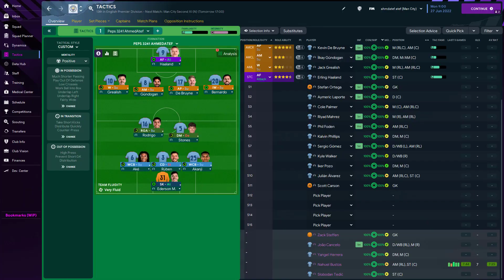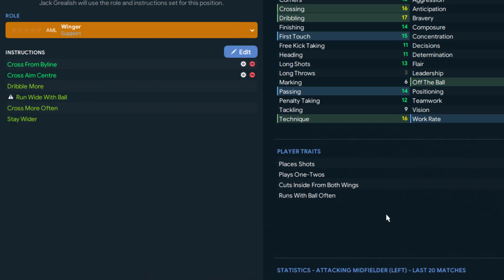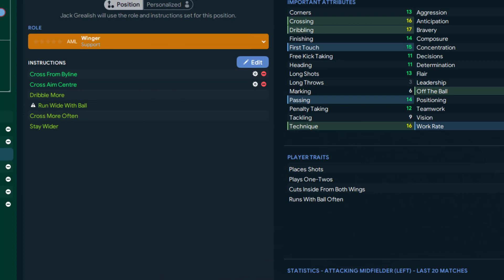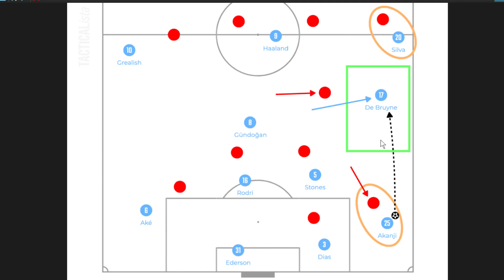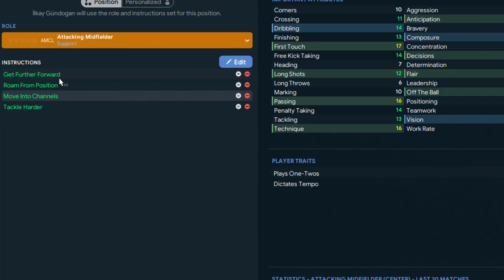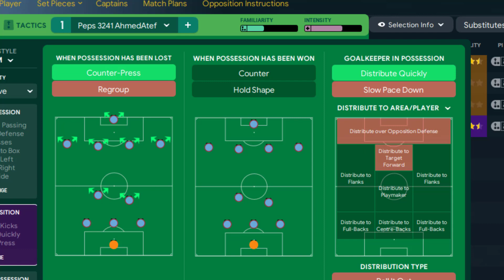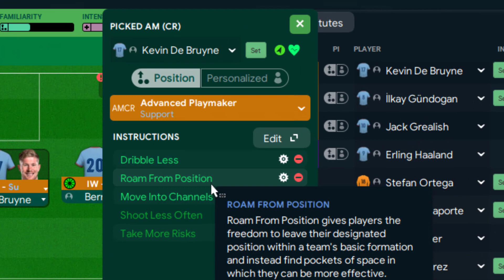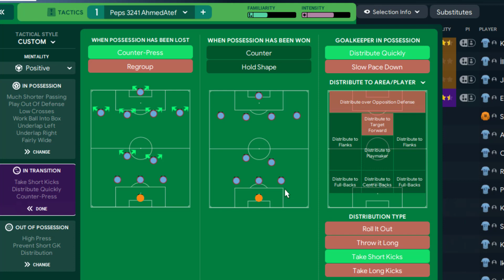كيف يلعب مان سيتى جوارديولا vs الانتر 3 2 4 1 نقل أسلوب man city guardiola إلى لعبة فوتبول مانجر 23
بمناسبة نهائى بطولة أوربا champion league سنحاول أن نشرح و نحاكى أسلوب كل من انزاغى inzaghi  مع فريق الانتر ميلان inter الذى يعتمد فيه على أسلوب Fluid Counter Attack
سنحاول فى هذه الحلقة محاكاة طريقة بيب جوارديولا مع ماشستر سيتى
بحثت كتيرا لأجد تكتيك في لعبة فوتبول مانجر يشبه أسلوب جوارديولا على ارض الواقع و لم أجد فقررت اختراع تكتيك جديد من الصفر دون الاستعانة بمواقع تكتيكات لعبة فوتبول مانجر . هذا التكتيك يمكن ان نطلق عليه  3 2 4 1 أو 3 2 2 3 فاللاعبون يتحركون باستمرار و لا يتقيدون بمراكزهم يسعون دائما الى خلق الزيادة العددية امام الخصم  .
يلعب مانشستر سيتي من الخلف بثلاثة مدافعين  مع  دفع أحد المدافعين غالبا استونز بجوار رودري.  ، الذي يطلق عليه أحيانًا قلب دفاع زائف ، يمكن للسيتي ملء قلب الدفاع الأربعة بأربعة لاعبين لديهم القدرة على الدفاع كقلب دفاع .
يعتمد جوارديولا على البناء العميق من الخلف . البناء من مناطق أعمق يعني وجود لاعب إضافي ، +1 ، حيث يتم استخدام حارس مرمى ماهر في التحكم بالكرة ولديه قدرات فنية مثل مدى التمرير والدقة والرؤية والوعي لاتخاذ قرارات فعالة.
من المهم أيضًا أن يمتلك حارس المرمى الذي يلعب الكرة الثقة وردود الفعل السريعة تحت الضغط. و يجب أن يكونوا قادرين على توجيه اللعب إلى منطقة أقل ضغطًا .
إذا تم إغلاق العمق ، فإنهم يبحثون عن التقدم من المناطق الواسعة بطريقة من طريقيتين اما بإسقاط أحد لاعبي خط الوسط المهاجمين كدي بروين أو جوندوجان بينما يتم تثبيت دفاعي الخصم في أعلى من قبل الجناحين (جريليش ومحرز . و الطريقة الثانية بلعب الكرات الطويلة إلى المهاجمين أو اللاعبين المتقدمين يساعدهم على ذلك اجادة التمرير .
بالنسبة للهجوم يتم اختيار الأجنحة ذات القدمين المعاكسين في معظم الألعاب. رياض محرز أو سيلفا أو غريليش هم الخيارات الرئيسية ، بالاضافة لفيل فودين . كما يعد تحرك لاعبي خط الوسط المهاجمين في القنوات أحد أشهر أنماط الهجوم التي تظهر غالبًا في لعبة السيتي. يمكن أن يترك هذا أيضًا مساحة أمام دفاع الخصم ، لذلك يمكن للجناح الموجود على الكرة أن يجد مساحة للاقتحام
فوتبول مانجر 2023 من أمتع ألعاب كرة القدم حيث تعد لعبة football manager 23 أكثرهم محاكاة للواقع و قد بذلنا جهدنا فى هذه القناة لشرح لعبة football manager 2023  فتعال معنا و استمتع بهذه اللعبة و لا سيما أنه قد تم تعريب FM23